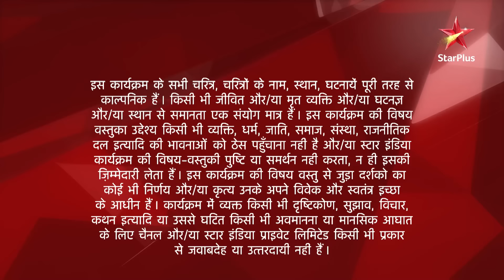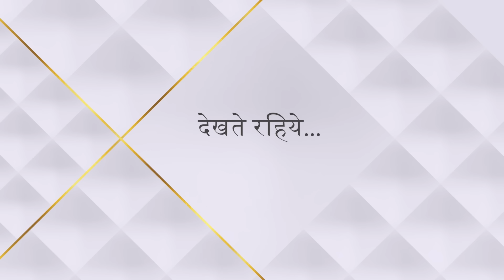Saath Nibhaana Saathiya | साथ निभाना साथिया | Paridhi ne bachaya Kokila ko!